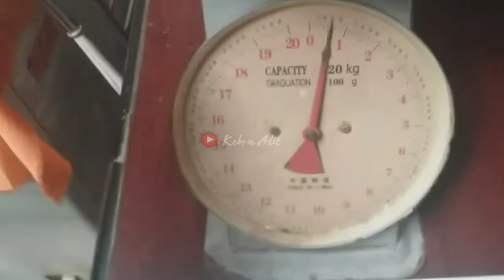Pupuk organik cair perangsang bunga dan buah anggur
pupuk generatif anggur,pupuk pembuahan anggur,pupuk perangsang bunga dan buah untuk tanaman anggur.cara membuat pupuk perangsang bunga dan buah dari jantung pisang untuk pengganti pupuk MKP.pupuk organik cair fase generatif. MKP organik.pupuk organik jantung pisang. manfaat jantung pisang untuk tanaman.pupuk organik paten.pupuk organik generatif. POC jantung pisang.poc limbah dapur.poc limbah kebun.poc dari sampah .pupuk organik cair tinggi kalium dan pospat.pupuk prangsang buah cabe.pupuk perangsang buah tomat .pupuk perangsang buah anggur.pupuk perangsang buah jambu.pupuk perangsang buah alpukat.pupuk perangsang buah mangga.pupuk perangsang buah durian.cara aplikasi poc jantung pisang.dosis aplikasi poc jantung pisang.berkebun di rumah.pupuk organik untuk anggur. pupuk orgnik ntuk pembuahan anggur.pupuk pembuahan untuk anggur.pupuk agar tanaman rajin berbuah.pupyk agar tanaman berbuah lebat.pupuk pembungaan.pupuk organik tinggi kalium dan pospat.pupuk organik kaya kalium dan pospat.